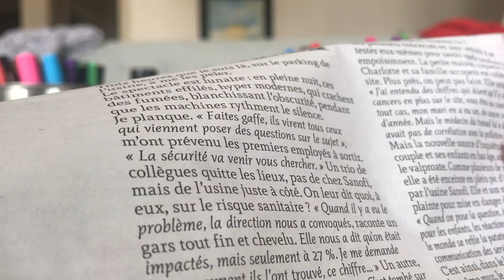Art On NewsPaper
Here is a video showing art on newspaper.

Editing Software :
iMovie